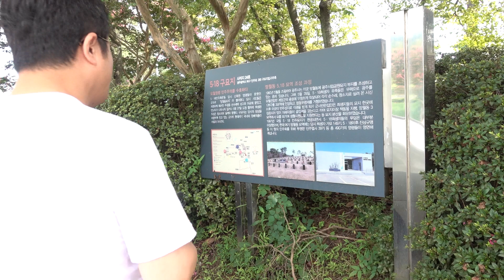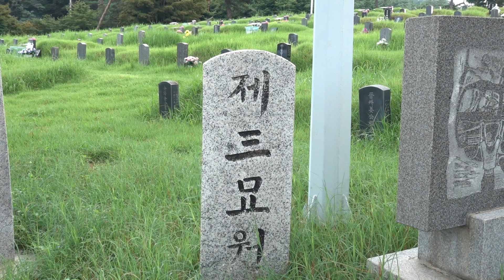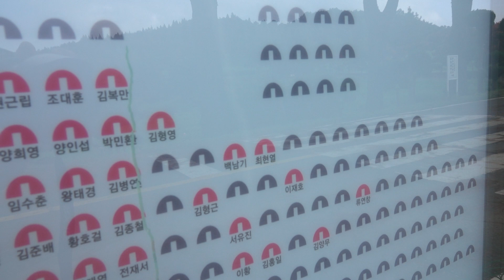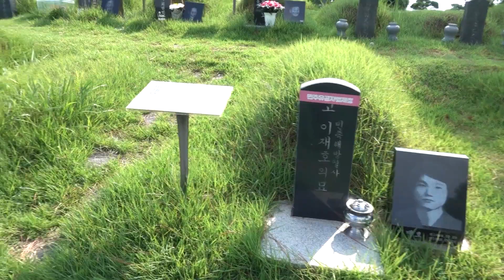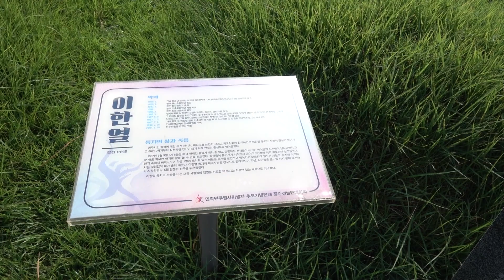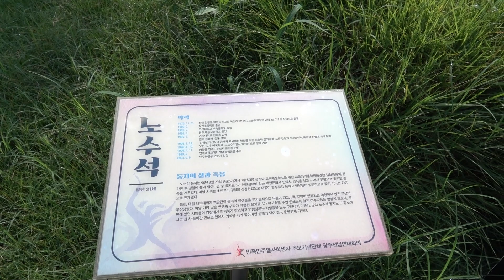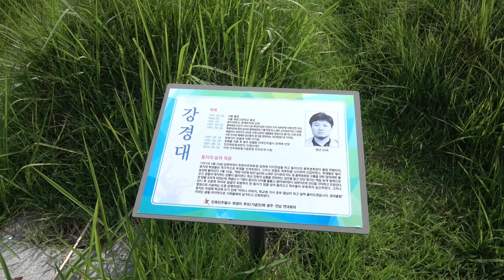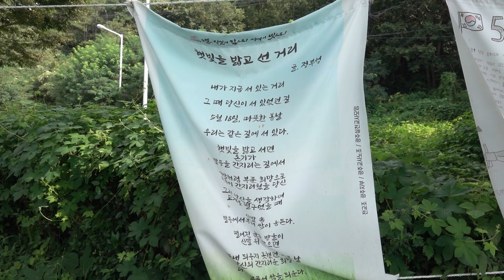[5.18 묘지를 다녀왔습니다] 25년만에 다시 가본 망월동...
광주에 갔다면 망월동 참배를 하는 것이 우선이겠죠? 광주에 도착한 다음 날 아침 만사를 제쳐두고 망월동 참배를 다녀왔습니다.

25년 전, 훈련 중인 군인으로 스치듯 지나갔던 망월동 묘역. 전역하면 다시 오겠다고 다짐했건만 그 약속을 지키는데 25년이 걸렸습니다. 대학시절에는 매년 5월이면 연례행사로 찾아가던 곳이었지만 세상사 쫓기다 보니 그리 되고 말았네요

강경대 열사, 이내창 열사, 백남기 농민을 찾아 뵈었습니다.
그리고 흐트러지려는 마음을 다잡았습니다. 33년전 민중운동이라는 것을 처음 시작할 때 마음을 되살려보는 날이었습니다.